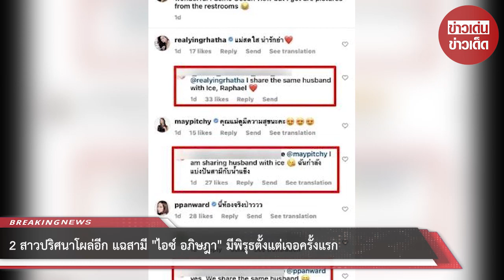2 สาวปริศนาโผล่อีก แฉสามี “ไอซ์ อภิษฎา” มีพิรุธตั้งแต่เจอครั้งแรก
2 สาวปริศนาโผล่อีก แฉสามี “ไอซ์ อภิษฎา” มีพิรุธตั้งแต่เจอครั้งแรก

เรียกว่าเป็นประเด็นร้อนในวงการบันเทิงที่ถูกจับตามองเป็นอย่างมาก หลังจากที่ ไอซ์ อภิษฎา ได้ประกาศข่าวดีกำลังตั้งครรภ์ได้ 3 เดือนกับสามีนักธุรกิจชาวฝรั่งเศส แต่อยู่ๆก็มีสาวปริศนารายหนึ่ง ได้สร้างไอจีขึ้นมาป่วน และเข้ามาคอมเมนต์ป่วนใต้รูปในไอจีของสาวไอซ์ ทำนองว่าไอซ์มีสามีคนเดียวกันกับเธอ พร้อมกับบอกว่าแฉสามีไอซ์เป็นคนไม่ดี โดนหลอกขายฝัน มีแฟนสาว 50 คน ในประเทศไทย ฮ่องกง ปารีส อีกทั้งยังบอกว่าเหตุที่ไอซ์คบชายคนนี้ เพราะอยากได้แบรนด์เนมหรู

อย่างไรก็ตาม นอกจากไอจีดังกล่าวแล้ว ยังมีสาวปริศนาอีก 2 ราย ผุดออกมาแฉเพิ่ม โดยรายแรกได้มีการโพสต์ระบุว่า "ผู้ชายเจ้าชู้จริงๆ เราคือคนที่เคยเดทกับนางนานมาแล้วก่อนโควิด เจอกันที่ผับๆนึงแถวสุขุมวิท เจอครั้งแรกนางมากับผู้หญิง และให้ลูกน้องมาชวนเราไปที่โต๊ะ ตอนแรกเราก็นึกว่านางมีเมียแต่ไม่ค่ามาขอคอนแทคเรา บอกผู้หญิงคนนั้นไม่ใช่แฟน ซึ่งตอนนั้นนางยังไม่ได้มาอยู่ไทยนะ นางมาไทยเพื่อมาทำเรื่องธุรกิจละหาที่อยู่เพื่อจะย้ายมาอยู่ไทย

หลังจากนั้นนางก็คุยกับเรามาตลอดชวนเราให้ไปฝรั่งเศสจะจ่ายให้ทุกอย่างซึ่งเราไม่ไป นางไปฝรั่งเศสไปฮ่องกงประมาน3-4เดือนละกลับมาไทย คือรอบนี้เหมือนจะย้ายมาอยู่เลยนางก็คือเดทกับเราตลอดช่วงนั้นมารับไปกินข้าวไปนั้นนี่บ่อยมาก ตั้งแต่สมัยเราเดทกับนางเรารู้เลยนางมีผู้หญิงเยอะเพราะเห็นแอบแชทกับผู้หญิงอื่นตอนอยู่กับเราแต่เราไม่อะไรเพราะเราไม่ได้คิดจะจับนางให้ได้ เราเป็นคนที่ถ้าจะคบจะเป็นแฟนกันอยู่ด้วยกันต้องมีความสุข ผู้ชายต้องตลกถึงจะเอามาเป็นแฟน

แต่ทุกครั้งที่เราอยู่กับนางเราโคตรอึดอัด แววตานางคือน่ากลัวเวลานางมองเรา เรารู้สึกโอเคตลอด นางเป็นคนน่าเบื่อมากๆคนนึงเลยนะ คือนางรวยอ่ะรวยจริงแต่นางผู้หญิงเยอะมาก งงตรงที่ทำไมไอซ์ไปปล่อยมีลูกกับนาง นางสวยนางมีเงินนางหาคนดีๆรักนางคนเดียวได้อยู่ละ"

ส่วนสาวปริศนาอีกรายก็โผล่เล่าเรื่อราว โดยระบุว่า "เราทำไอจีใหม่ขึ้นมาเม้นเลย เพราะเรามีหน้าที่การงานที่ดี ไม่พร้อมเปิดเผยหน้าค่ะ ไม่ต้องด่า เราเป็นคนนึงที่เคยคบกับผู้ชายคนนี้ เราไม่เห็นด้วยนะที่ออกมาว่าไอซ์แบบนี้ แต่ผู้ชายเธออยู่ไหน ขนาดนี้แล้ว ยังไม่ออกมาปกป้องแม่ของลูกอีกหรอ มาต่อที่เรื่องผู้ชายค้าเป็นลูกคนมีตัง คุณพ่อเสียไปแล้ว น่าจะได้รับแบ่งมกดกมาเยอะ แม่เป็น Jewish (ไม่ทานหมู ห้ามเอาอาหารที่ผสมหมูเข้าไปที่บ้าน สมัยที่คบกับเรา อยู่คอนโดริมแม่น้ำ ชั้น 49) ผู้ชายทำธุรกิจซื้อขายงาน Art รวยมากกกกกกกก แต่คิดว่าเป็นการรวยแบบเงินไม่สะอาดเท่าไร คือผชจะมีอะไรลึกลับตลอด เราบอกไม่ถูก

ห้ามถ่ายรูปในบ้านเค้าเลย ห้ามถ่ายติดงาน art คบกันก็ห้ามถ่ายรูปคู่ ห้ามเอาลง social media เค้าบอกเค้าขี้อาย ซึ่งเราว่าไม่ใช่แล้ว ผชคนนี้มี red flag หลายอย่างมากๆ ถ้าคบเอาสนุก เพื่อนคู่นอน พาไปกิน fine dining พาไปที่ยวที่ต่างๆ (มีบ้านที่ Turin Italy, LA )แบบนี้โอเคเลย แต่จะเอาเป็นสามี พ่อของลูก เราว่าเค้าไม่ใช่ และตอนที่เค้าเริ่มคบกับไอซ์แล้ว (เห็นเดินจับมือกันที่ Icon Siam) ยังไลน์มาชวนเราไปนั้น ไปนี้อยู่เลย ยังงงว่าไอซ์เค้าเป็นบุคคลมีชื่อเสียง ทำไมถึงไม่มีเพื่อนกระสิบบอกบ้างเลยเหรอ"